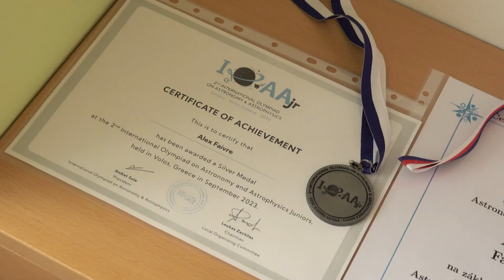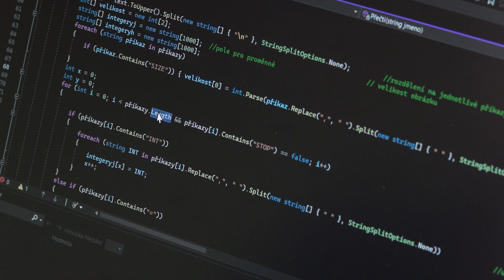02 Alex Faivre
Astronomie, fyzika, matematika, programování, hra na klavír